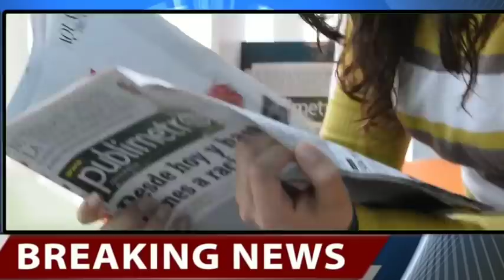7 सितंबर 2020 की सबसे चौंकानेवाली खबर, मुख्य समाचार - Today Breaking News, PM modi, sbi, Taza Khabre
7 सितंबर 2020 की सबसे चौंकानेवाली खबर, मुख्य समाचार - Today Breaking News, PM modi, sbi, gas, GST, jio, gold, nonstop news, taja khabre, 7 September 2020, raina, ipl 2020...

Today Breaking News ! आज 7 सितंबर 2020 के मुख्य समाचार, PM Modi news, GST, sbi, petrol, gas, Jio Today Breaking News ! आज 7 सितंबर 2020 के मुख्य समाचार, PM Modi news, GST, sbi, petrol, gas, Jio, DLS Today_Breaking_News # 7_September 2020 मुख्य_समाचार, taza khabre

7 सितंबर 2020 के मुख्य समाचार, PM Modi news, GST, sbi, petrol, gas, Jio Today_Breaking_News 7_September 2020

Today Breaking News ! आज
7 September 2020 के मुख्य समाचार बड़ी खबरें PM Modi, SBI, weather, Bank, Jharkhand Election result live Nonstop News | आज की ताजा ख़बरें | News Headlines | 7 September 2020 | Fatafat khabren || today news [WEATHER NEWS Today] सम्पूर्ण भारत का 7 सितंबर , 2020 का मौसम पूर्वानुमान

Nonstop News| आज की ताजा ख़बरें | News Headlines | |mausam vibhag aaj weather news, 2020 Nonstop News | आज की ताजा ख़बरें || News Headlines || 7 September 2020 today news | Fatafat khabren | News in hindi | govnews 7_September2020 | Today_Breaking_News | मुख्य_समाचार | Today_News_headlines | #7 सितंबर_ 2020 modi video watch मौसम विभाग weather आज 7 सितंबर 2020 का मौसम, mosam ki jankari may ka mausam vibhag aaj weather news Mere Is video me aap ko dekhne ko milega aaj ka mosem samachar saath me aap dekh sakte he ek din baad ki mosem khaber. taza khabre, aaj ke mosam samacher se aap ko pata chalega mosam ka anuman.

Current Affairs Today | India News | modi news | sarkari update | modiyojna | SBI | Today Headlines | हिंदी दिवस | Hindi day आज की ताजा खबर, 7 सितंबर , 2020 की 50 बड़ी खबरें और मुख्य समाचार Today Breaking News ! आज
7_सितंबर 2020 के मुख्य समाचार बड़ी खबरें PM Modi speech today, SBI, LIC, GST, Wehdar news Today Breaking News ! 7_सितंबर 2020 के मुख्य समाचार बड़ी खबरें GST, SBI Bank,PM Modi speech today आज की खबर aaj ki taza khabar 30 अगस्त 2020  latest hindi news in India aaj ki taza khabar 7_सितंबर 2020  latest news in hindi India आज की ताजा खबर,
7 सितंबर 2020  की बड़ी खबरें और मुख्य समाचार ख़बरें - देश : हिंदी न्यूज़, हिन्दी समाचार, हिंदी में समाचार Today Breaking News ! आज
7_सितंबर 2020 के मुख्य समाचार बड़ी खबरें मौसम, PM modi, बैंक, SBI आज 7 September 2020 का मौसम, mosam ki jankari March ka mausam vibhag aaj weather, Today breaking news Today Breaking News ! आज 7_सितंबर 2020   के मुख्य समाचार बड़ी खबरें जम्मू, SBI Bank, LPG Gas, PM Modi आज
7_सितंबर 2020 का मौसम, mosam ki jankari mausam vibhag aaj weather news आज 7 सितंबर 2020 7 September 2020 का मौसम, mosam ki jankari 7_सितंबर 2020 August ka mausam vibhag aaj weather news Today Breaking News ! आज 7_August 2020 के मुख्य समाचार बड़ी खबरें GST, SBI Bank, PM Modi Today Breaking News ! आज 7 सितंबर 2020 7 सितंबर 2020 के मुख्य समाचार बड़ी खबरें Bank, PM Modi